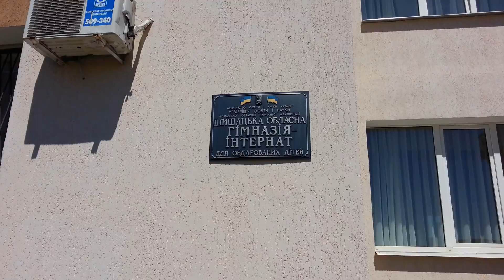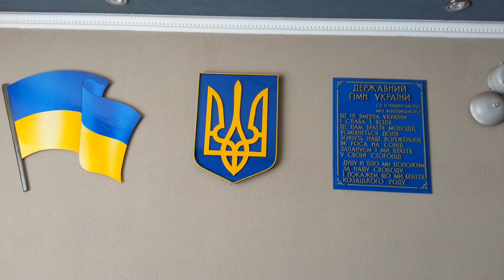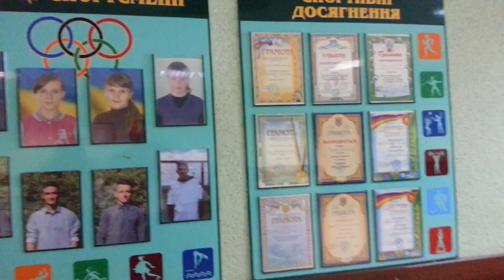Шишацька гимназия 20170523